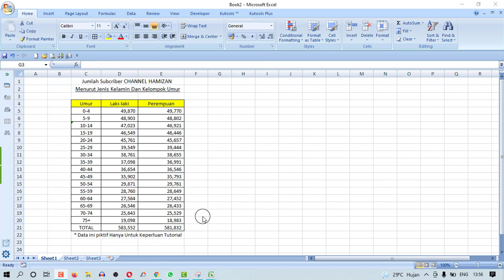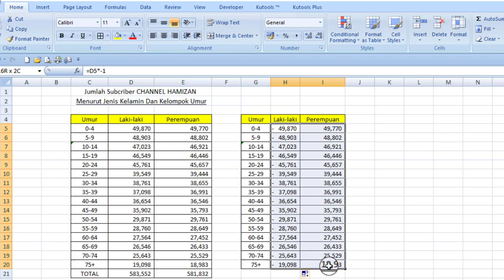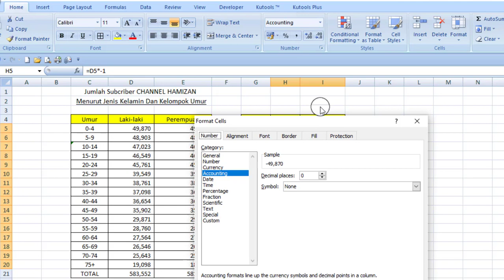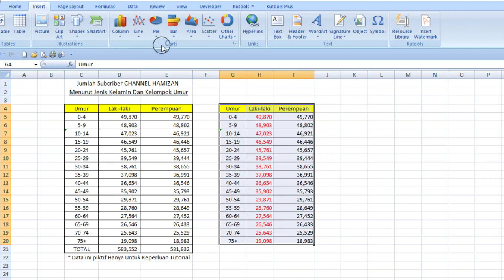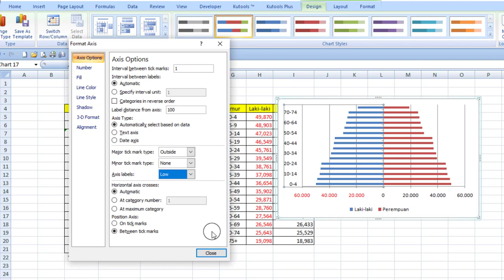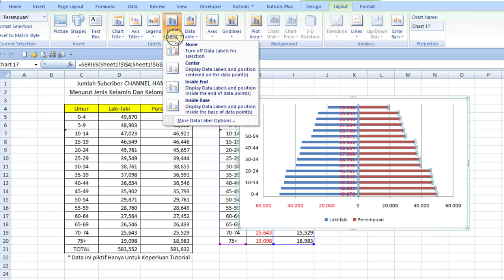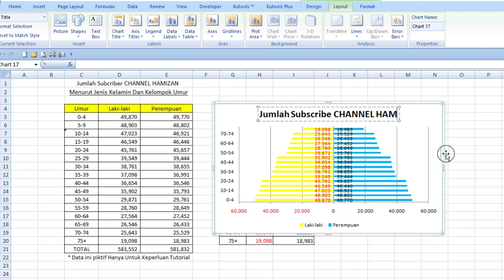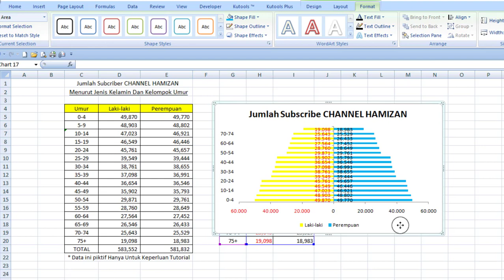Cara Membuat Grafik Bentuk Piramid Di Ms Excel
Halo sobat Hamizan Jumpa lagi di channel kesayangan kita ini, nah pada kesempatan kali ini, admin akan memberikan tutorial tentang Cara Membuat Grafik Bentuk Piramid Di Ms Excel nah semoga tutorial ini bisa bermanfaat buat kita semua ya. ok jangan lupa juga ya untuk di share , terimakasih.